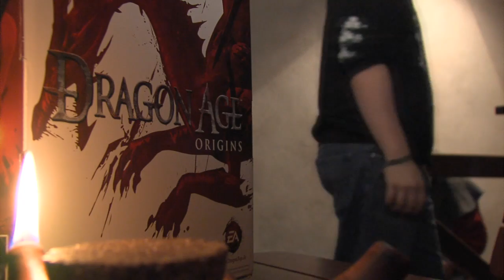Dragon Age: Origins - Awakening Press Event Germany Tannenburg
BioWare/EA invited us to a mediaeval castle in Germany over the weekend to have lots of fun and play Dragon Age's first expansion called Awakening before release. This video shows you the location. Enjoy.